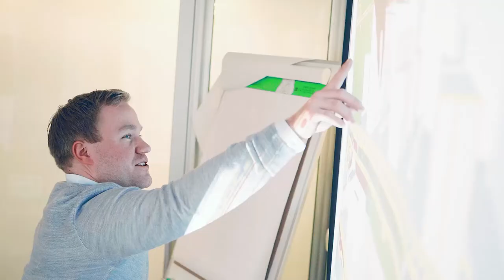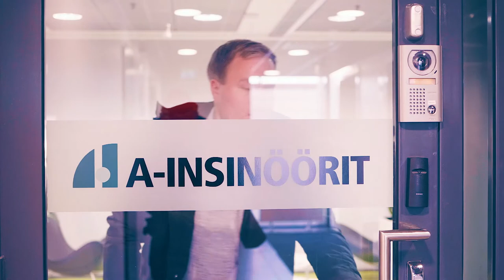MyTech - DI ja KTM rakennuttamisen projekti- ja kehityspäällikkönä A-Insinööreillä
Rakennustekniikan DI ja laskentatoimen KTM Anssi Juntunen on A-Insinöörien Rakennuttamisen yksikössä varmistamassa rakennushankkeiden toteutumisen asetettujen tavoitteiden mukaisesti ja kehittämässä koko toimialan toimintamalleja.